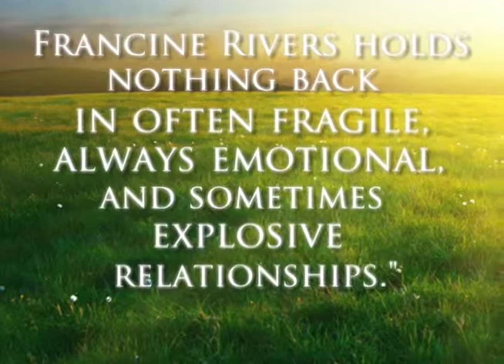'Her Daughter's Dream' by Francine Rivers, Marta's Legacy Series #2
In the dramatic conclusion to Her Mother's Hope, the Cold War has begun and Carolyn is struggling to navigate her shifting family landscape and the changing times. With her mother, Hildemara, away in a tuberculosis sanatorium, Carolyn develops a special bond with her Oma Marta. But when Hildie returns, tensions between her and Marta escalate, and Carolyn feels she is to blame. College offers the chance to find herself, but a family tragedy shatters her independence. Rather than return home, she cuts all ties and disappears into the heady culture of San Francisco. When she reemerges two years later, more lost than ever, only her family can help rebuild a life for her and her daughter, May Flower Dawn. Just like Carolyn, May Flower Dawn develops a closer bond with her grandmother, Hildie, than with her mother, causing yet another rift between generations. But as Dawn struggles to avoid the mistakes of those who went before her, she vows that somehow, she will be a bridge between her mother and grandmother rather than the wall that separates them forever. Spanning the 1950s to the present day, Her Daughter's Dream is the final chapter of an unforgettable epic family saga about the sacrifices every mother makes for her daughter-and the very nature of unconditional love.